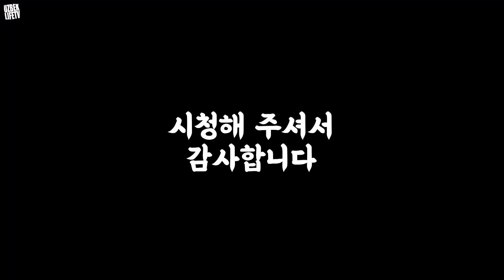우즈벡에 장기거주 할 계획이라면 꼭 챙겨와야하는 약 (우즈베키스탄 국제커플)